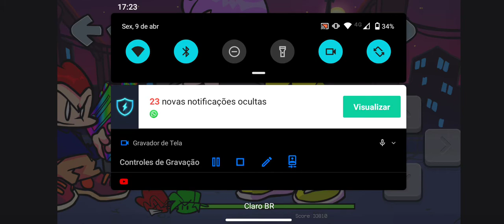FRIDAY NIGHT FUNKIN B3 REMIXED WEEK 3 MOBILE